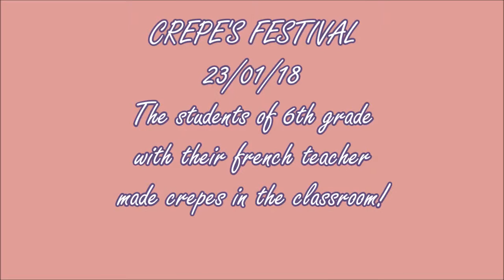5th Primary school of Egaleo---EUROKNITTERS----KREPES ERASMUS